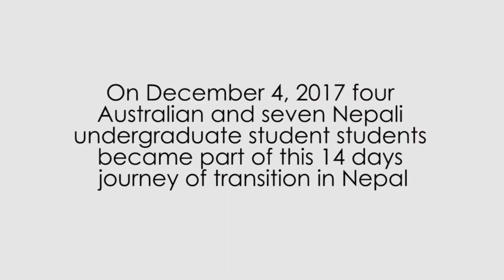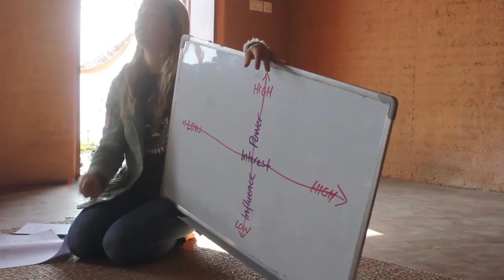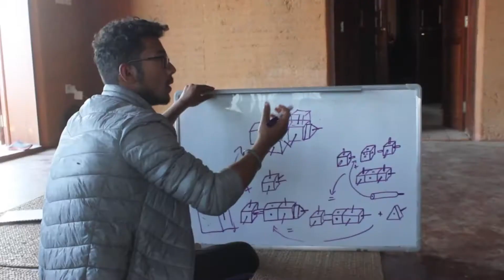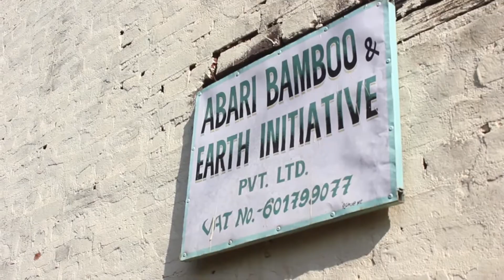The Global Challenges Study Tour 2017 (Nepal) BATCH 1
On December 4, 2017 four Australian and seven Nepali undergraduate student collaborated for designing physical educational tool which would met the requirements observed on their expedition to a local community school in Nepal.

The design process of educational toys included several stages like city tour, village tour, community engagement, problem identification, team collaboration, brainstorming, stakeholder analysis, prototyping, final workshop and final critique.

The main aim of this design was to create an innovative educational toy which, when implemented within classrooms, can stimulate the mind of young students.

Programme organized by: UNBOUND
Programme supported by: ABARI
Camera: Javed Amjadeen, Nick Parkin, Shirshak Baniya
Edit/mix/direction: Shirshak Baniya